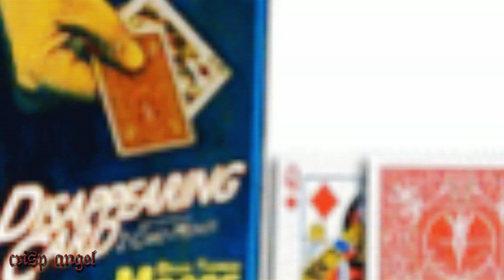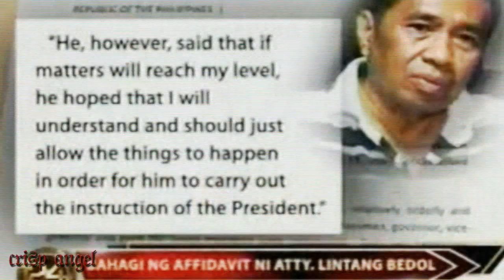Crisp Angel - Disappearing Act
a project in Economics ft. Crisp Angel -  Ep2
by Betha Lou Rufin